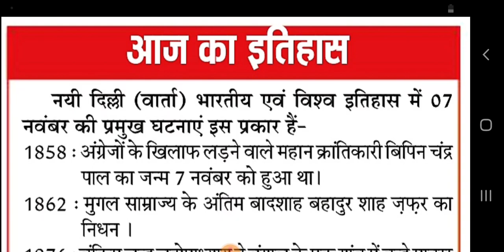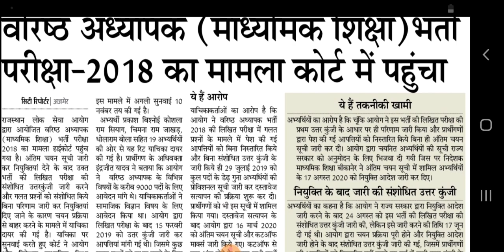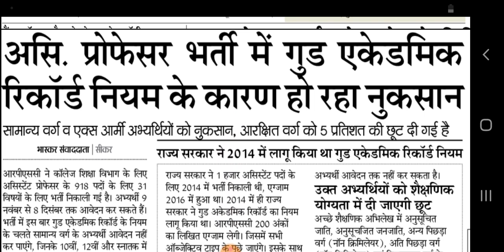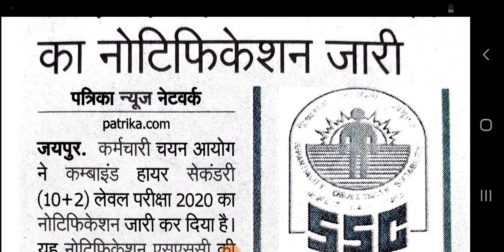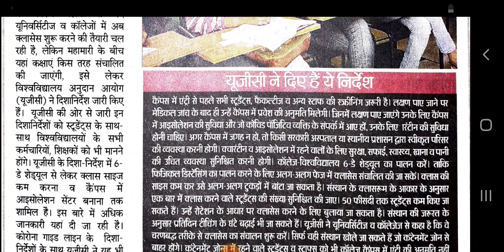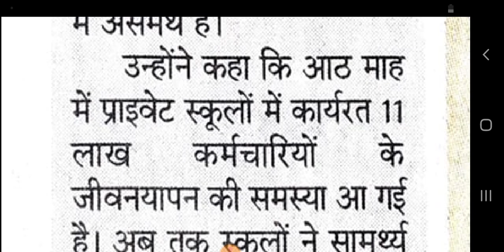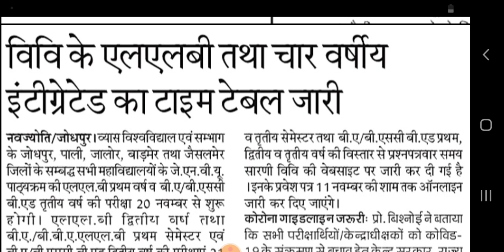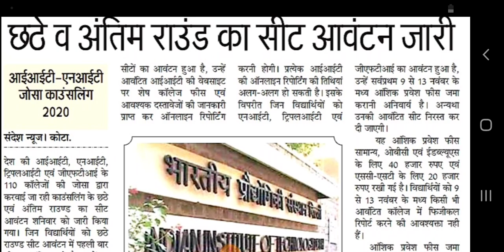शैक्षिक समाचार राजस्थान Rajasthan Shaikshik Samachar, 08-11-2020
आज 8 नवंबर 2020, रविवार